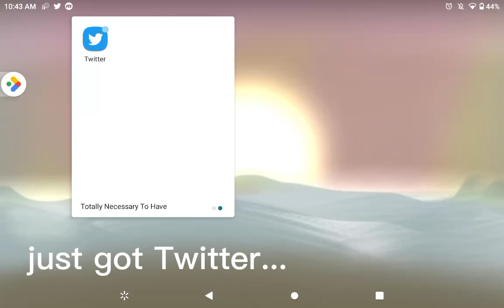November 12, 2022